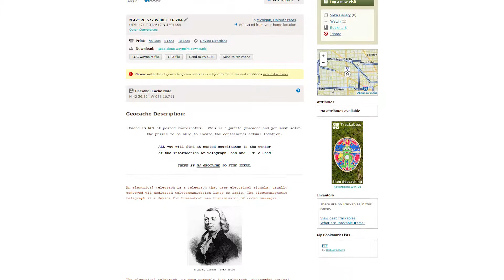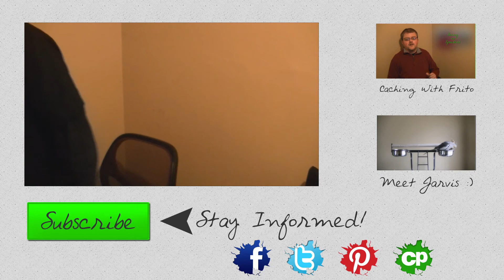Ditzendahs A Fun Puzzle Involving Morse Code - Wilbury Travels Geocaching Adventures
A quick puzzle cache and shared first to find with The Frito Bandito.

Puzzle cache by RayQix, fun puzzle great cache hiding spot and a perfect night to be out caching.

New to geocaching?